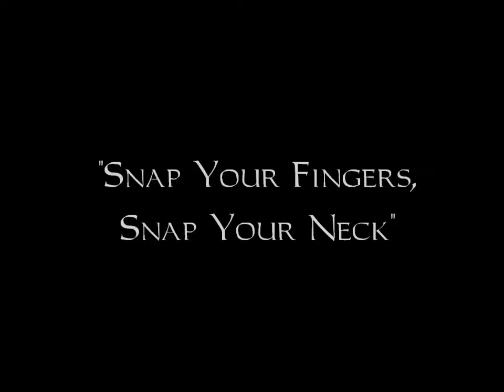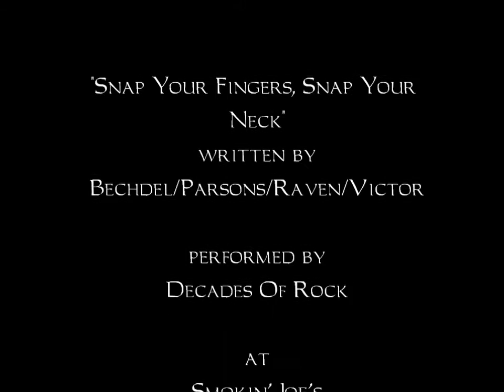"Snap Your Fingers, Snap Your Neck"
"Snap Your Fingers, Snap Your Neck" written by Bechdel/Parsons/Raven/Victor, performed by Decades Of Rock at Smokin' Joe's, Wheat Ridge, CO on 7 Nov 2009.